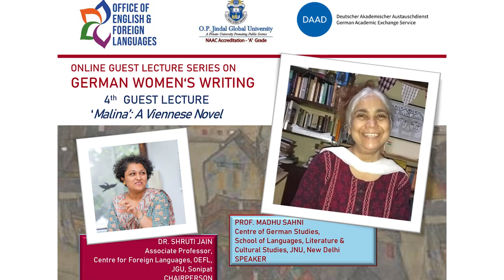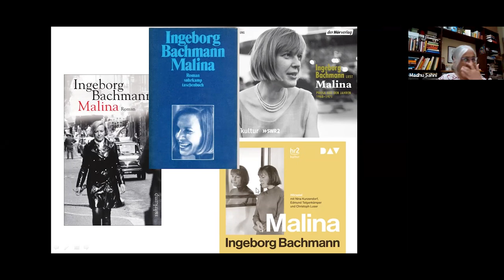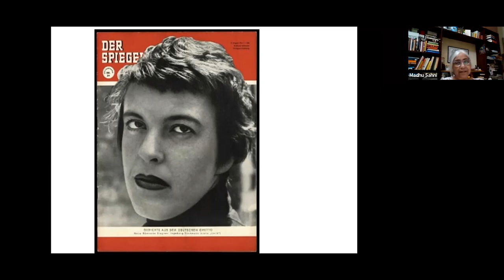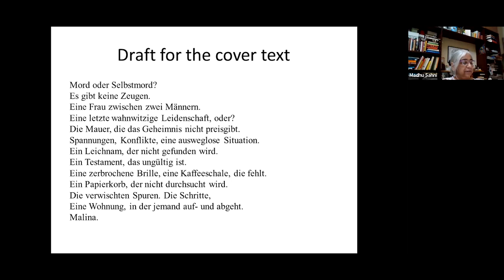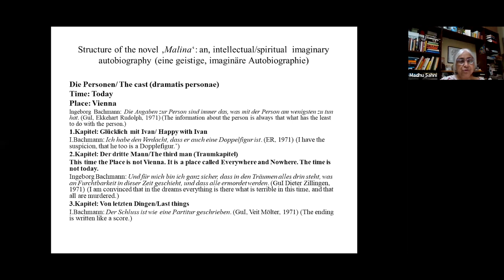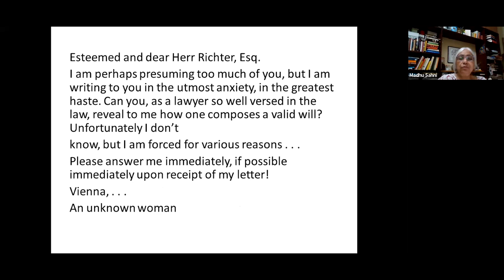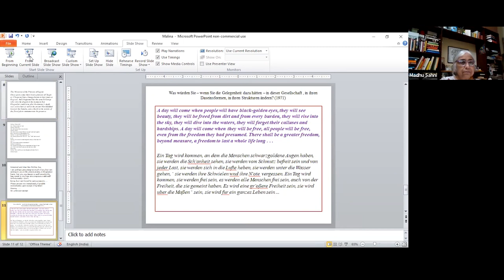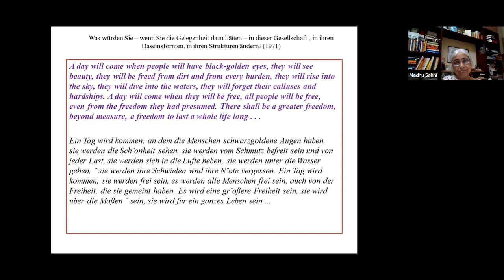Online Guest Lecture Series on 'German Women's Writing' : 4th Lecture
The Centre for Foreign Languages, Office of English and Foreign Languages, JGU organized in collaboration with the German Academic Exchange Service (DAAD) an Online Guest Lecture Series on 'German Women's Writing' between the 20th of March 2023 and the 8th of May 2023. The Lecture Series comprised of six lectures delivered by experts from various German Departments across India.

Faculty Coordinator: Dr. Shruti Jain, Associate Professor, Centre for Foreign Languages, Office of English and Foreign Languages, JGU

Chairperson:
DR. SHRUTI JAIN
Associate Professor,
Centre for Foreign Languages,
OEFL,JGU, Sonipat

Speaker :
PROF. MADHU SAHNI
Centre of German Studies, School of Languages,
Literature & Cultural Studies, JNU,
New Delhi